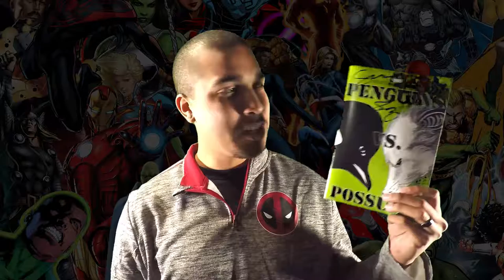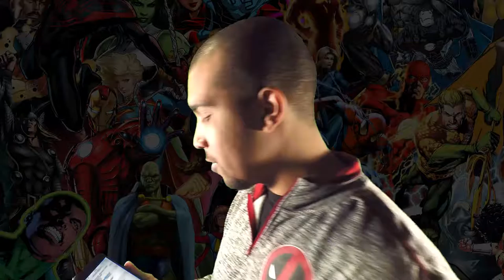Penguins Vs Possums | Indie Comic Review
Today we go over Penguins Vs Possums | Indie Comic Review.  Welcome to Indie Comic Review, a Comic Confab YouTube series where we talk about independent comic books that you might not have been exposed to yet. In this episode we go over Penguins Vs Possums #1. This was a truly great book, which was highly unexpected when you hear about a book with a title like Penguins Vs Possums. I give you a run down of what Penguins vs Possums is about, some of the things i liked about Penguins Vs Possums, and some of the things I didn’t like about it. Little hint, I actually show myself buying Penguins Vs Possums Vol 1.